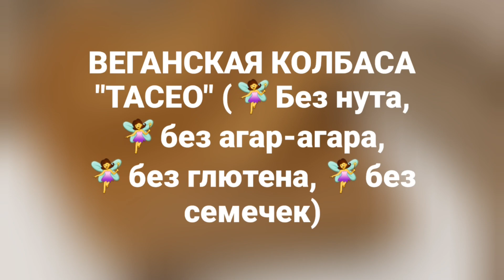Анонс веган колбасы «ТАСЕО»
Веган колбаса «ТАСЕО» не содержит нут, горох, семечки, орехи, агар-агар, глютен, крахмал, сою, манку, мясо!
Рецепт веганской колбасы «ТАСЕО» совсем скоро появится на нашем канале!
Дальше больше! Ловите волну позитива и вдохновения!